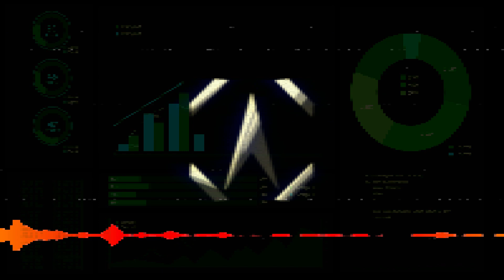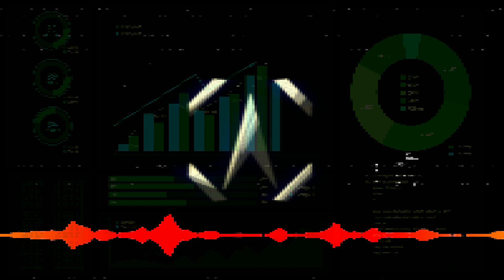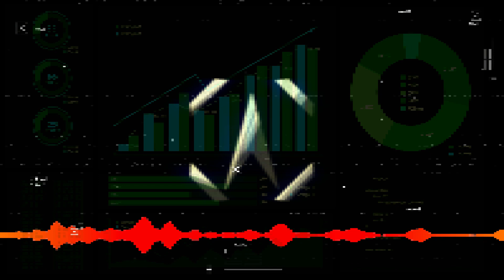PROCESSOR_INFILTRATED_CONSULT_THE_MANUEL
ode to the catalysts but mixed slightly differently (the catalysts appear in this game)
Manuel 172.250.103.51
1.19.4
forge
modpack -
the between awakens
geckolib